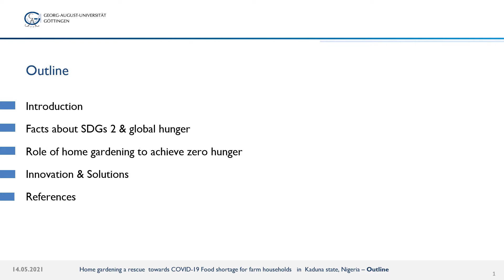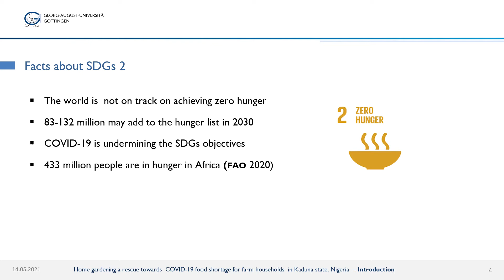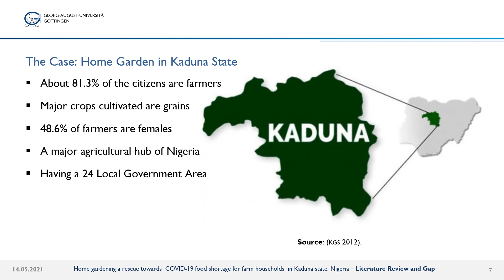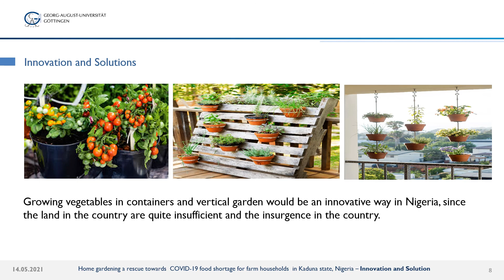34. Home Garden: A Solution for Zero Hunger (Entry from Germany)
The import of home garden to the globe at large cannot be undermined as
the world are all uncertain as the pandemic called COVID -19 has brought
about many challenges to humanity which includes lockdown, border closure
and food security ,which is part of and a major concern to various
governments. It is no longer news that the pandemic disrupted the agi –food
supply. Home garden in recent times has shown to aid dietary
diversification, increase income, and also played a major role in land
preservation This video tend to show  how home gardening can improve the
lives of citizens especially in achieving zero hunger in Nigeria and
globally.